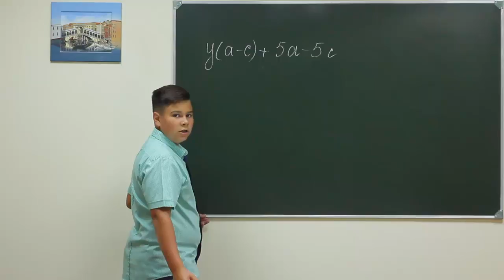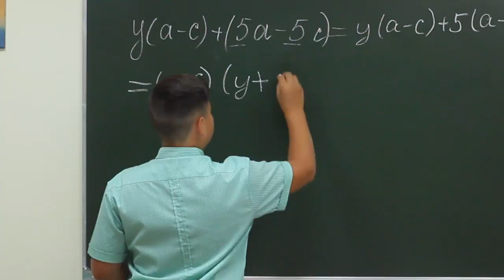Alg ch 7f 171